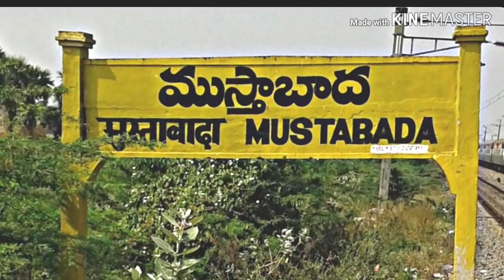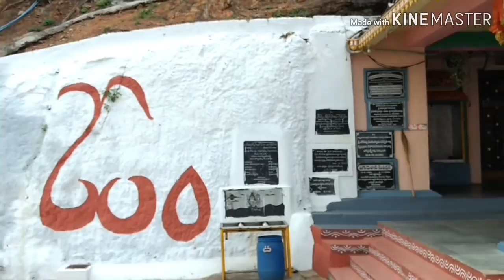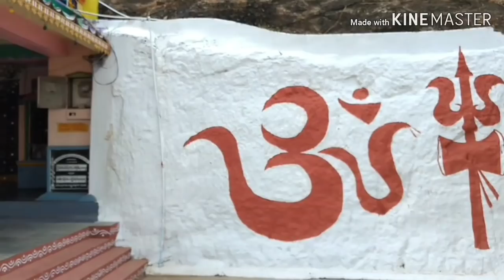Buddhist Cave temple, ముస్తాబాద గుహాలయం Sivalayam: Dr.S.Satya Prasad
Ancient Bouddha Caves of Satavahana period (1st century A.D) are seen on a hill located in Mustabada village of Krishna district.